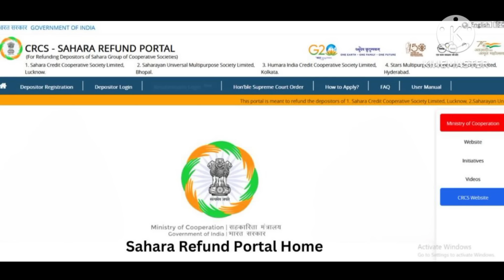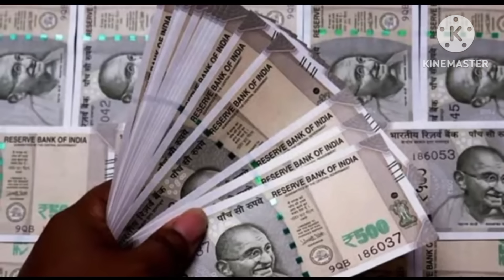सहारा रिफंड बड़ी खबर।। सहारा ऑफिस से होगा भुगतान।। सहारा प्रबंधन जुटा तैयारी में।।sahara india